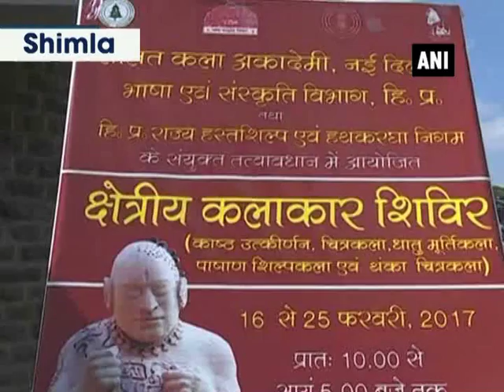Shimla hosts workshop for artists - ANI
Shimla (Himachal Pradesh), Feb 27 (ANI): Young Indian artists recently gathered in Shimla to promote and preserve the rich Indian art of sculptures. Over two dozen young artists from different states  came together at the historic Gaiety Theatre in Shimla for a ten-day workshop on wood, metal, stone sculpture and painting on cloth. The Lalit Kala Academy and the Himachal Pradesh Language, Art and Culture Department had jointly organized this workshop. The aim was to preserve India's rich traditional art and also to promote artists and their works. Artists were happy to be a part of these kinds of workshops as they get to mingle with each other and share their experiences.